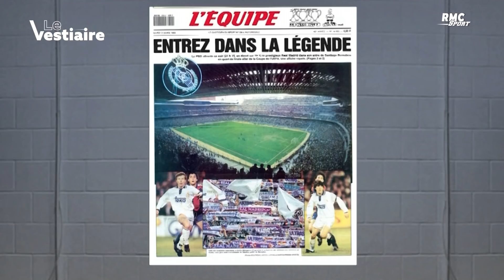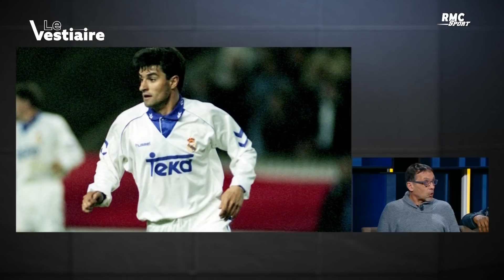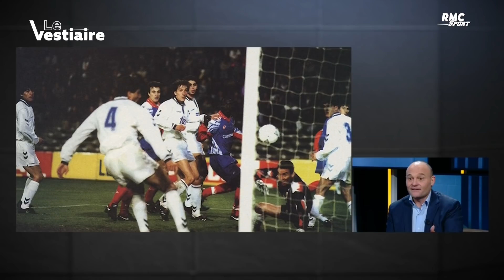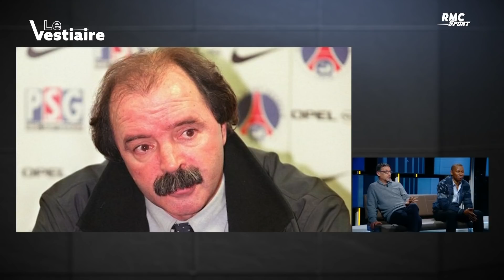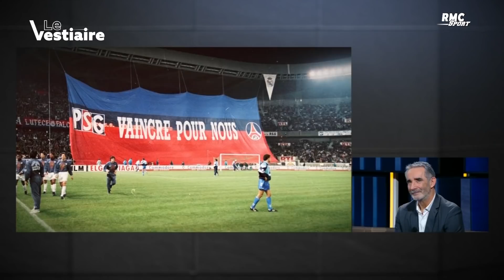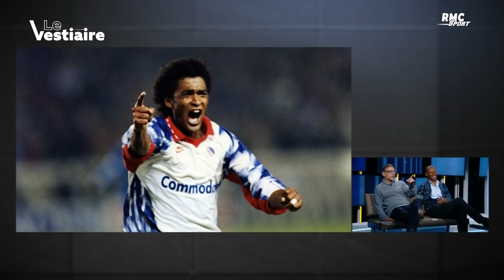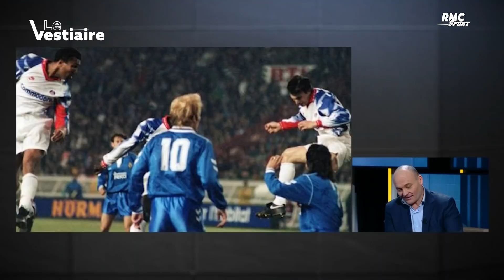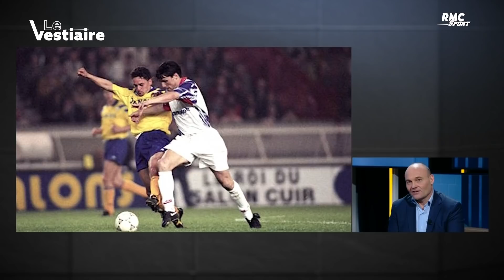Le Vestiaire RMC Sport spécial Real Madrid-PSG 1993 (février 2018)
Ce mercredi 9 mars, le PSG de Kylian Mbappé et Lionel Messi disputera son huitième de finale retour de Champions League contre le Real Madrid de Karim Benzema et Vinicius Jr pour tenter de valider son ticket pour les quarts. Un match à suivre en direct sur RMC Sport 1 avec dispositif spécial dès 19h30 du mythique Santiago Bernabeu. Un Parc qui avait été en 1993 le théâtre du premier exploit parisien en Coupe d'Europe. Si le Paris Saint-Germain s'est cassé les dents à de maintes reprises ces dernières années sur le Real Madrid, la confrontation en Coupe UEFA 1993 est restée dans les mémoires grâce au coup de tête ravageur d'Antoine Kombouaré pour offrir une place en demi-finale au PSG aux dépens du Real de Butragueno et Zamorano. Revivez ce moment grâce au Vestiaire, qui avait réuni 3 joueurs (Vincent Guérin, Amara Simba, Patrick Colleter) et le coach adjoint Denis Troch.